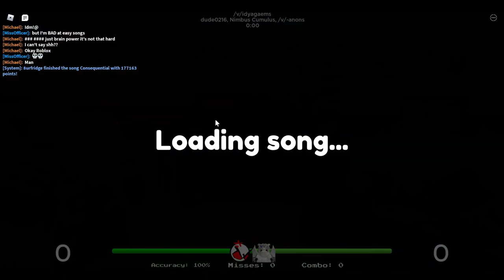Friday Night Bloxing | Original Plan Put on hold